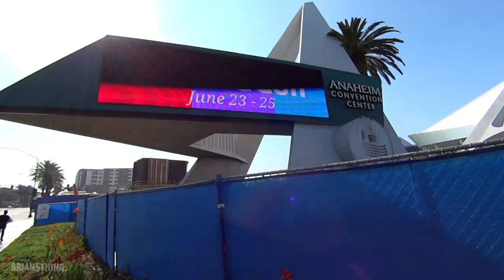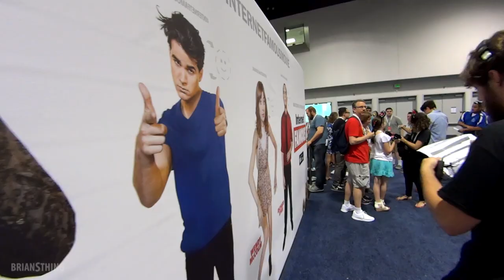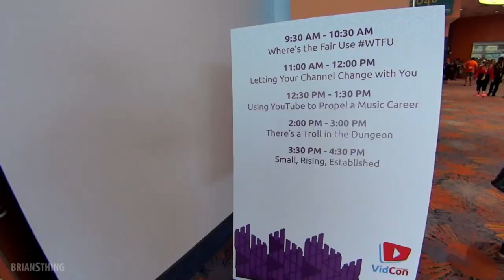VidCon 2016 - My Experience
When I told you guys I was going to VidCon in Anaheim CA this year a lot of you asked me what it's like! Well rather than just tell you, why don't I show you! Spend the day with me as we explore the convention grounds. It was my first time there and it was a fantastic place for meeting new people and seeing old friends.

Here is a little bit about what VidCon (June 22-25, 2016) is all about:
One year’s VidCon attendee is the next year’s superstar. Entire genres are created in the time it takes a full season of TV to meander its way to conclusion. Creating an event for something so wildly diverse and rapidly evolving is an impossible task, but we attempt it anyway. And we do it with excitement, because we believe that online video is the most important cultural force since the motion picture. We are in the very early, defining moments of an extremely powerful global force. VidCon is and strives to continue to be the physical center of that revolution.